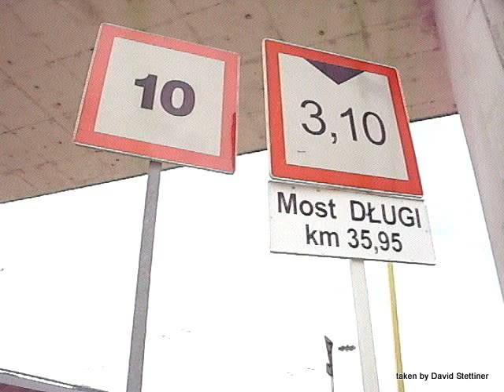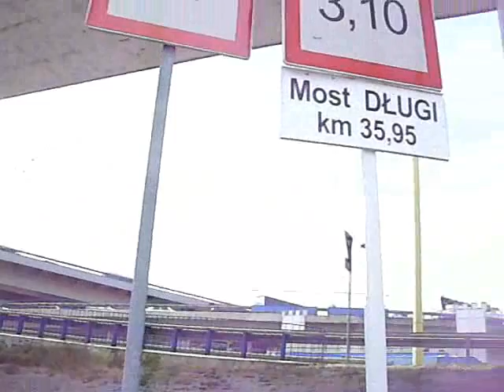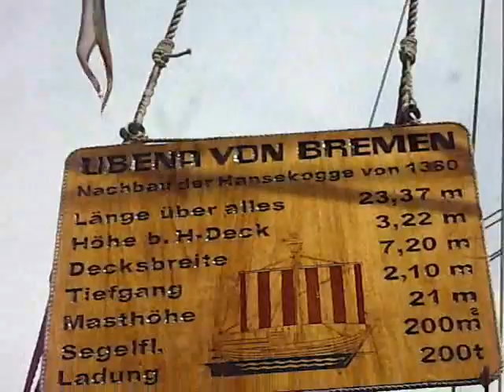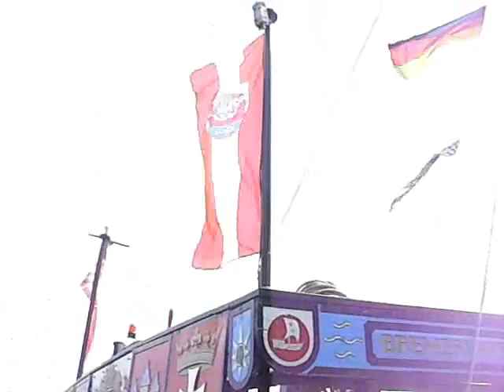2012-067-09-Szczecin- Dni Morza pod estakadą przemianowaną na Most Długi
.  Znakomity pomysł Włodarzy Szczecina- na Dni Morza przemianowali estakadę na Most Długi, zaś most za nią na Most Krótki !
Brawo.